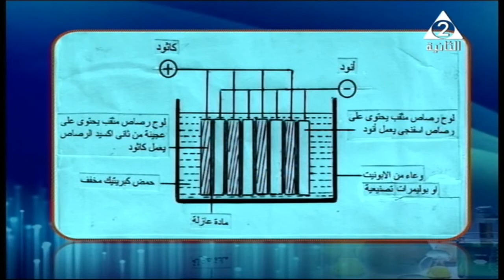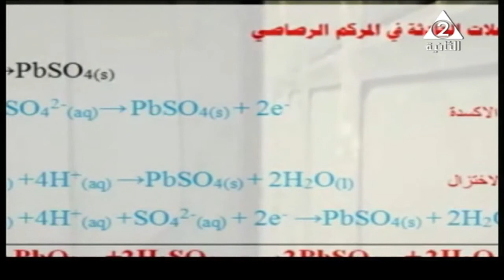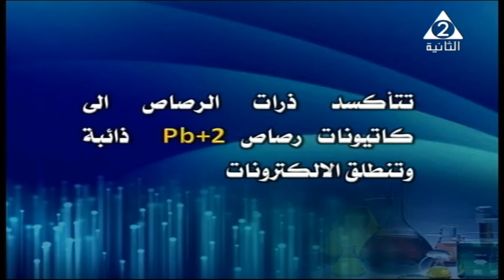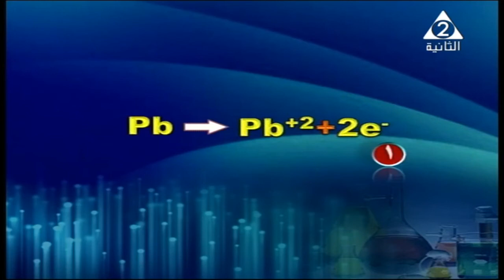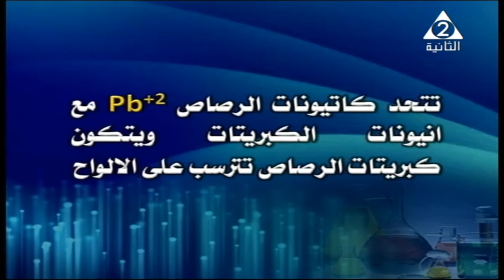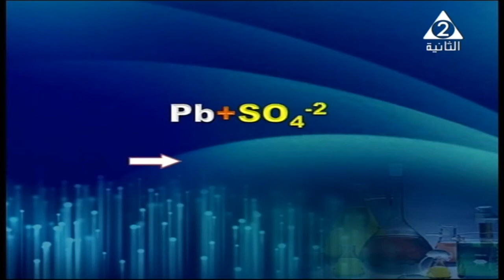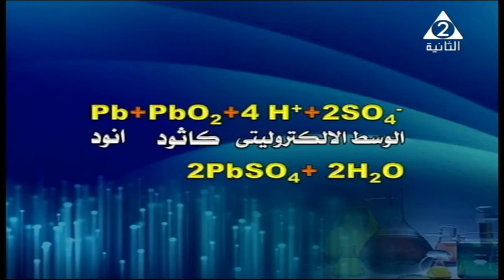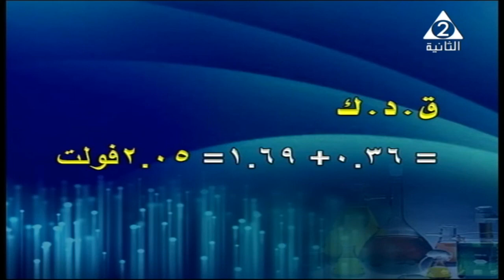21-03-2018 كيمياء 3 ثانوي الخلايا الثانوية ( المركم الرصاصي ) ( بطارية السيارة ) أ علاء الوقاد )